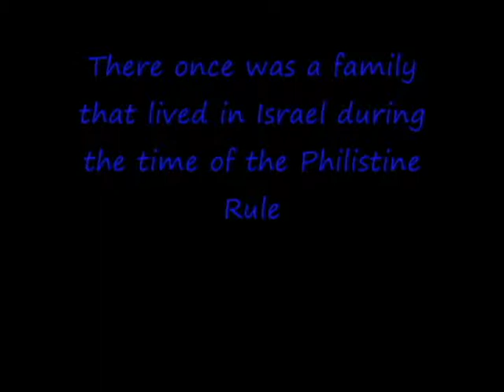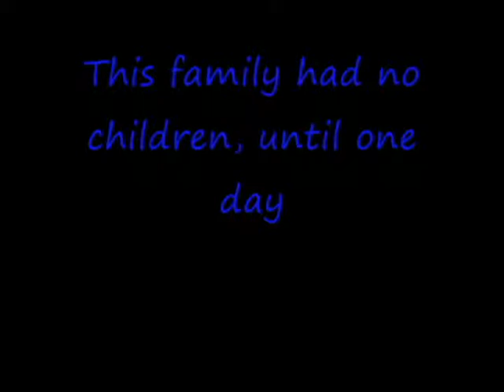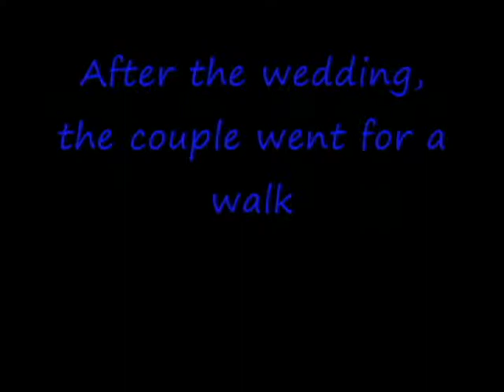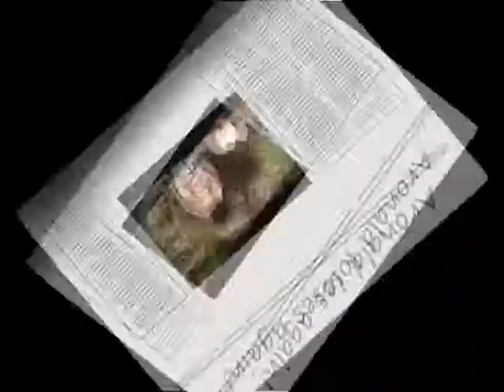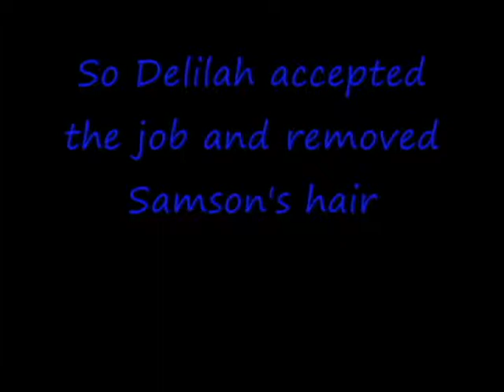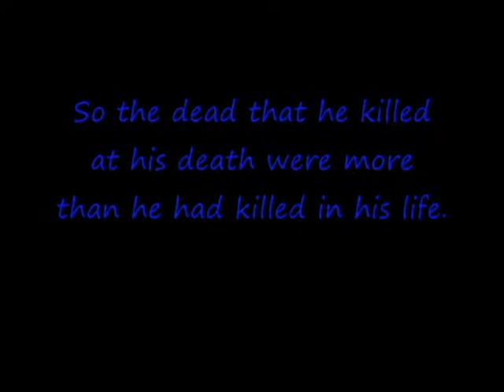Samson - The Movie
Samson, the strongest man in the world, was given his incredible strength from God. In return, Samson served the Lord and promised never to cut his hair. Samson is put to the test in this crazy adventure to see if he really is Strong!
*KIBBLESANDBACONBITS does NOT own any of the music used in this video"